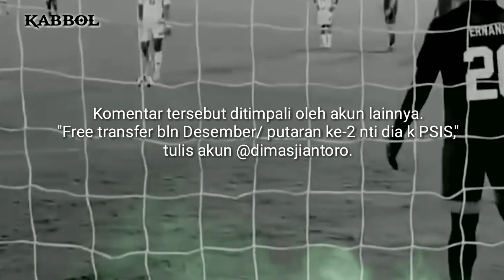🔴BERITA SEPAK BOLA HARI INI⚽PSIS SEMARANG DATANGKAN KIPER TIMNAS👍👍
PSIS Semarang disebut-sebut akan menggaet kiper Timnas untuk menambal kelemahan di lini belakang.
Meski pergerakan di bursa transfer masih santai, PSIS Semarang diklaim memiliki strategi guna menggaet kiper muda ini.

Jika kiper Timnas U23 berhasil didatangkan, maka PSIS bisa saja semakin menambah luka Persebaya Surabaya.
PSIS Semarang menjadi tim bertabur bintang jelang Liga 1 digulirkan pada 23 Juli 2022 ini.

Bagaimana tidak, pemain-pemain asing top didatangkan dan berkumpul di Kota Lumpia tersebut.
Setelah ada Jonathan Cantillana, kini dilengkapi oleh Taisei Marukawa, Carlos Fortes dan Alie Sesay.

Nama yang paling ramai disebut adalah Ernando Ari Sutaryadi,kiper Persebaya .Meski ditegaskan manajemen Persebaya jika Ernando tak akan kemana-mana musim ini, namun sejatinya ada celah yang bisa dimanfaatkan oleh manajemen Laskar Mahesa Jenar.

Strategi itu harus wait and see, menunggu Ernando hingga Desember 2022 nanti.
Mengapa demikian, karena ternyata Ernando memiliki masa kontrak hingga 31 Desember 2022 di Persebaya.

"Ernando piro2 tebus pak Yoyok Sukawi," tulis pemilik akun @rohmatus__s di instagram @yoyok_sukawi, Selasa 5 Juli 2022.
Komentar tersebut ditimpali oleh akun lainnya.
"Free transfer bln Desember/ putaran ke-2 nti dia k PSIS," tulis akun @dimasjiantoro.

Artinya, jika manajemen PSIS Semarang bisa memanfaatkan kesempatan itu, maka akan menjadi rekrutan bagus untuk jangka panjang.
Apalagi Ernando masih berusia 20 tahun dan sudah menjadi pilihan di Timnas U23 Indonesia.

Namun, untuk menjalankan strategi tersebut, juga tak gampang. PSIS Semarang harus bisa mengatrol kualitas kiper yang dimiliki saat ini.
Setidaknya sampai Desember 2022 nanti atau sebelum Ernando Datang.

Seandainya strategi ini dijalankan, tentu saja akan menambah luka .
Lantaran sebelumnya sudah ada dua pemain Persebaya diangkut ke PSIS Semarang, Taisei Marukawa dan Oktavianus Fernando.

Psis semarang
Jadwal psis vs arema
Jadwal piala presiden
Live piala presiden
Live sepak bola
Live bola hari ini
Berita bola hari ini
Kabar bola